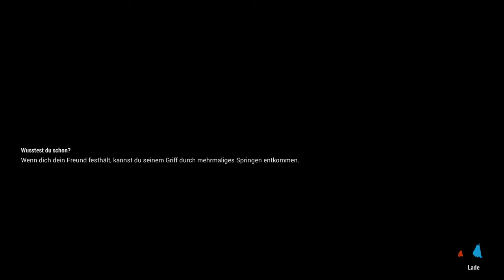So klein - mit Hut! | Shift Happens #1 Let's Play Together deutsch mit BenHammer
Titel: Shift Happens
Genre: Action, Indie, Platformer
Entwickler: Klonk Games
Publisher: Klonk Games, Deck13, FFF Bayern
Veröffentlichung: 22. Feb. 2017

In Shift Happens übernehmen die Spieler die Rollen von Bismo und Plom, zwei Laborkreaturen, die beliebig ihre Größe verändern können. Durch Kooperation werden somit Levelherausforderungen gelöst, seien es Rätsel oder Geschicklichkeitsaufgaben.

Alleine macht's keinen Spaß, deswegen steht mir YouTube-Kollege Ben zur Seite (Link zu seinem Kanal s.o.).

Bleibt es bei einer friedlichen Zusammenarbeit oder ist die Verlockung, sich gegenseitig zu ärgern, doch zu groß?